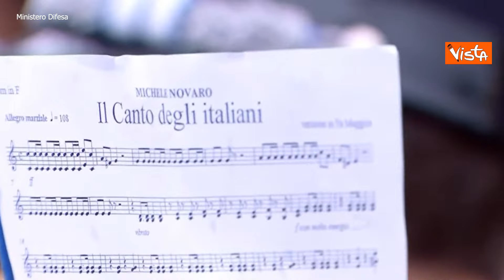Claudio Baglioni canta l'Inno di Mameli ai Fori Imperiali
(Agenzia Vista) - Roma, 2 Giugno 2024 - Claudio Baglioni esegue l'Inno di Mameli in apertura della parata del 2 Giugno ai Fori Imperiali a Roma. Ecco le immagini. / Ministero Difesa